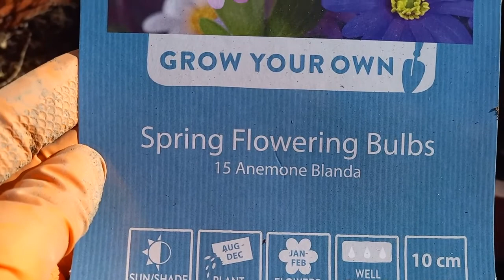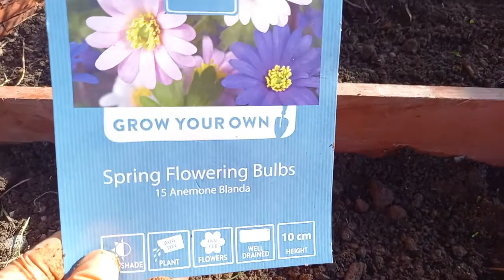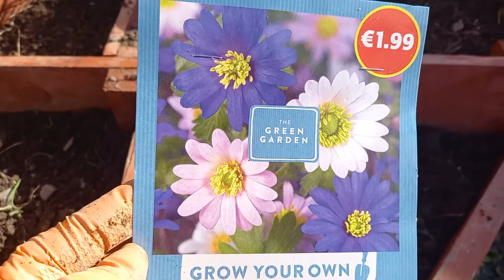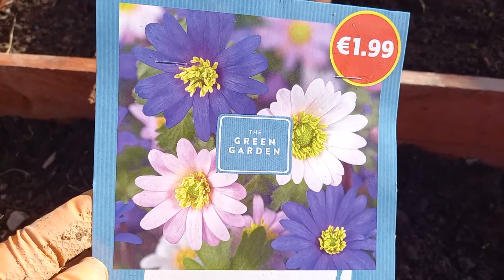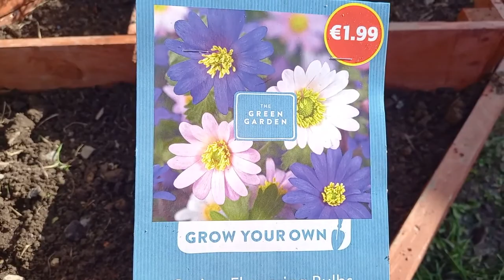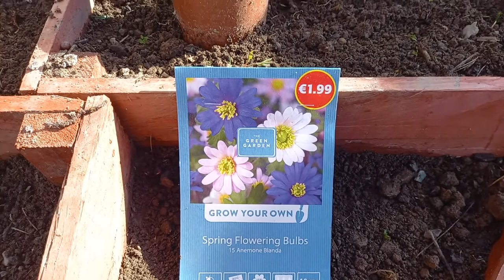Анемоны,ветренница. Осенняя посадка.Когда сажать анемоны для весеннего цветения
Многие садоводы сталкиваются с проблемой повторной высадки клубней анемоны или же просто посадки купленного материала. Всё это происходит от ошибок при подготовке клубневых ветрениц. Их нельзя высаживать в землю неподготовленными, но при этом замачивать просто в воде или стимулирующем рост растворе также не рекомендуется, ведь корни очень плохо реагируют на избыток влаги. Поэтому для набухания клубней нужно напитать водой тканевые салфетки или увлажнить опилки. Затем клубни оборачивают тканью или опускают в емкость с опилками, где они постепенно будут впитывать необходимое количество влаги
Анемона — это исключительно утонченный цветок, который поражает своей грацией, даже если это высокий вид. C греческого его название переводится как «ветер», а более дословное значение этого слова — «дочь ветров».

Если хотите получить красивую клумбу, украшенную, ранней весной, о посадке этого растения вам придется побеспокоиться заранее. Для этого нужно посадить луковицы ветреницы или произвести посев семян в грунт осенью, подобрав для этого оптимальное место. Почва должна быть плодородной и рыхлой. Это обязательное условие, так как анемоны имеют очень чувствительные корни, которые реагируют на избыток влаги.Еще одним критерием при посадке анемоны и выборе места должно стать отсутствие в почве сильных корней других растений или деревьев, которые смогли бы, разрастаясь, травмировать корневую систему анемоны. По этой же причине убирать сорняки или вспушивать почву вокруг растения необходимо очень осторожно. Все эти требования к выбору почвы относятся как к весеннецветущим видам, так и к сортам, зацветающим под осень. Однако осенние анемоны необходимо высаживать весной, после заморозков. Например, анемона Де Каен, Памина, Велвинд, Мармарис будут украшением любой осенней клумбы на вашей даче или возле дома. Таким образом, в зависимости от сезонности цветения нужно подбирать время высадки.